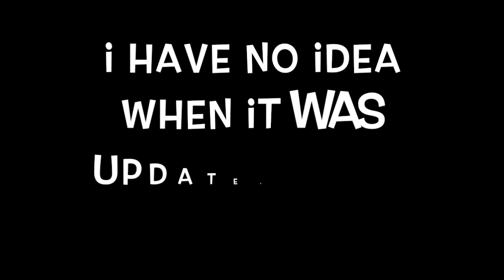new roblox notification update